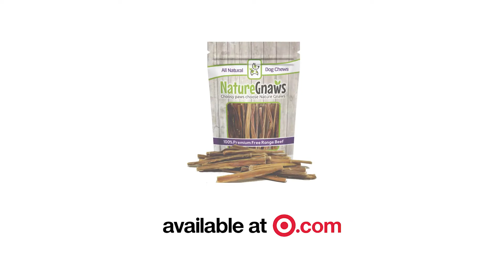Nature Gnaws Extra Thin Bully Sticks Available on Target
We are proud to offer high quality 100% grass-fed, free-range, completely natural extra thin bully sticks. They are single-ingredient, grain-free and a great alternative to rawhide or manufactured chews for dogs. Our extra thin bully sticks are fresh, oven-baked and never treated with chemicals.